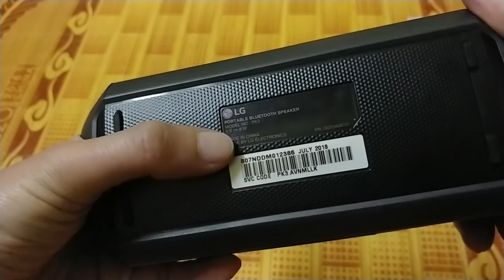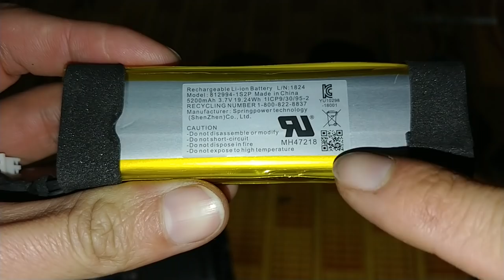Mổ bụng loa LG PK3